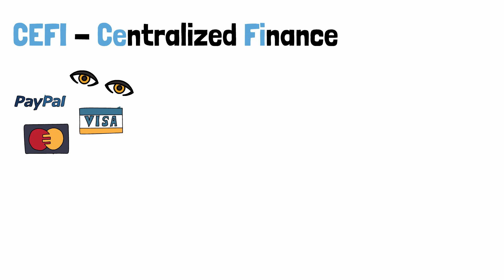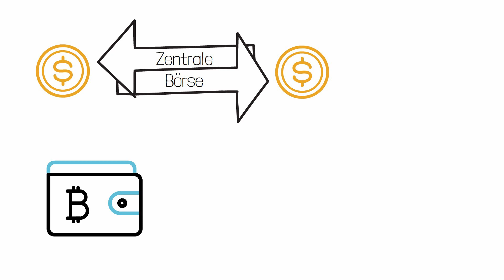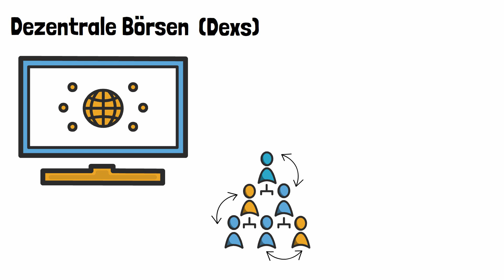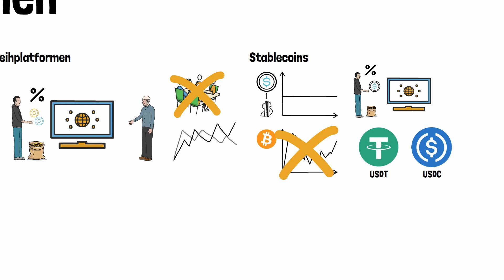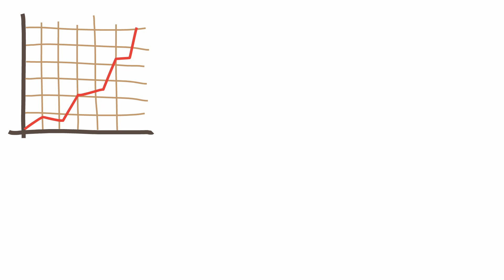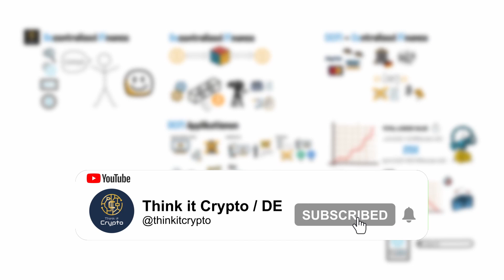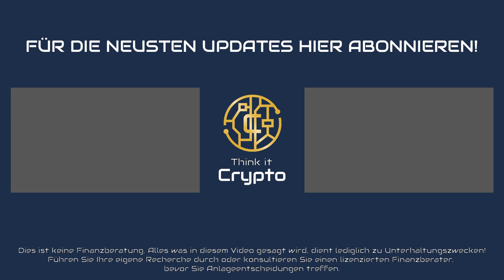Was ist DEFI - ALLES was du über DECENTRALIZED FINANCE wissen musst!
Herzlich willkommen bei Think it Crypto...
In diesem Video sprechen wir über Decentralized Finance.

Du wirst herausfinden, was DeFi ist, wie die Technologie funktioniert, was es für verschiedene DeFi Applikationen gibt, Konzepte wie Stablecoins und vieles mehr.

-KAPITEL-
0:00 - INTRO
0:32 - CEFI
1:30 - DEFI
1:55 - DEFI TECHNOLOGIE
3:13 - DEFI APPLIKATIONEN
5:08 - ZIEL
5:59 - RISIKEN
6:42 - OUTRO

Dies ist keine Finanzberatung. Alles was in diesem Video gesagt wird, dient lediglich zu Unterhaltungszwecken!
Führen Sie Ihre eigene Recherche durch oder konsultieren Sie einen lizenzierten Finanzberater, bevor Sie Anlageentscheidungen treffen.